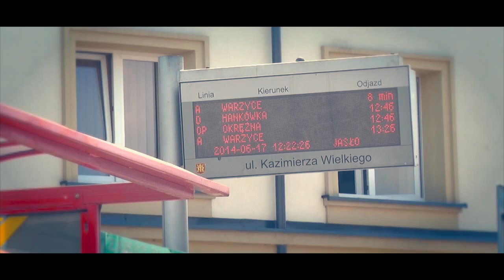Powiat Jasielski - promocja projektu